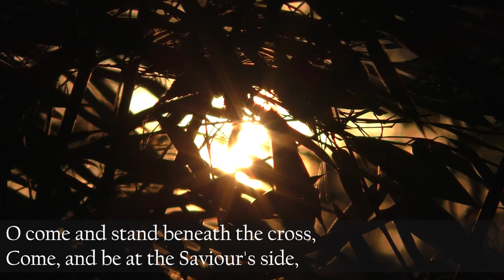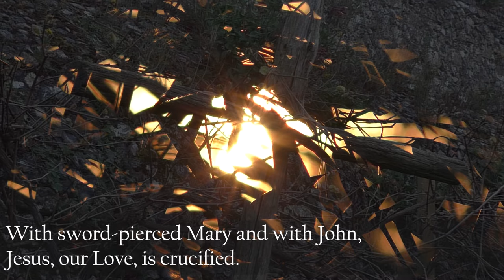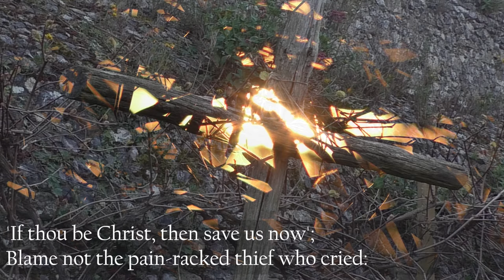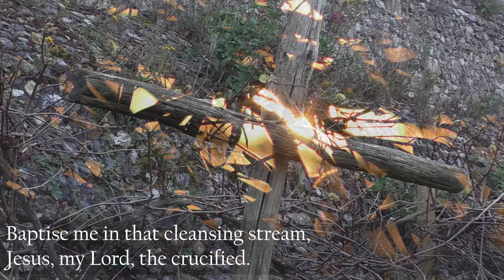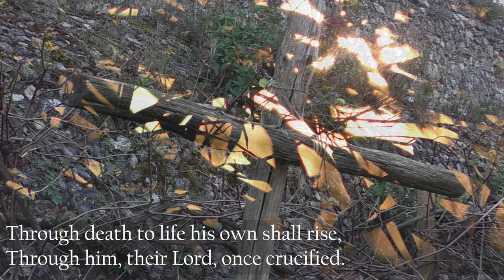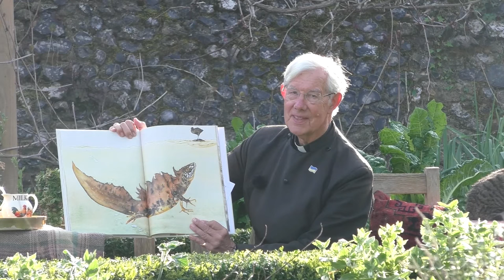Morning Prayer – Good Friday, 15th April 2022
Good Friday